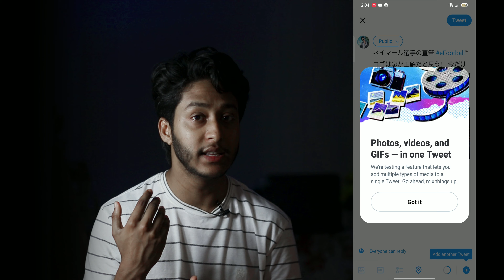6000 Coin Free | সবাই পাবেন? | How to Get 6000 efootball Coins | efootball 2023 | EKhanS Official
Hi Guys.
Free Messi ShowTime Card?? efootball 2023 mobile | EKhanS Official